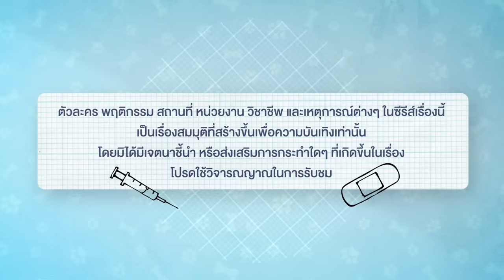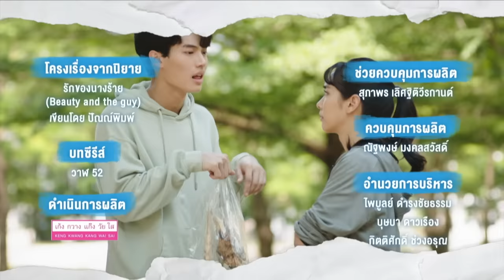[Eng Sub] Devil Sister แอ๊บร้ายให้นายไม่รัก | EP.5 [1/4]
“ไอริณ” สาวสวยมากความสามารถ กรรมการผู้บริหารบริษัท “บรรณสรณ์” ผู้ถูกคนรอบข้างยกให้เธอเป็น “นางร้าย” เพราะนิสัยเอาแต่ใจ และไม่กลัวใคร แต่สิ่งที่เธอแสดงออกเป็นเพียงแค่การ “แอ๊บ” เพราะแท้ที่จริงแล้ว เธอเพียงอยากให้ “อิน” น้องสาวที่อายุน้อยกว่าเธอถึง 7 ปี เป็นที่รักจากคนรอบข้าง และโดดเด่นขึ้นมา แต่ถึงเธอจะแอ๊บเป็นนางร้ายยังไง ก็ไม่สามารถทำให้ “น้ำชา” น้องชายข้างบ้านหยุดรักเธอได้
ไอริณ และน้ำชา เคยแอบคบกันตั้งแต่สมัยยังอยู่ในวัยเรียน และด้วยเหตุผลบางอย่างทำให้ไอริณขอเลิกกับน้ำชา น้ำชาเสียใจมาก โดยไม่รู้เหตุผลว่าเลิกเพราะอะไร เมื่อเวลาผ่านไป น้ำชาเรียนจบเป็นสัตวแพทย์ได้สำเร็จ และเข้ามาทำงานที่โรงพยาบาลสัตว์

ตลอดเวลาที่ทั้งคู่ไม่ได้พบกัน น้ำชาไม่เคยลืมไอริณเลย จนทั้งคู่กลับมาพบกันอีกครั้ง น้ำชาเลยมาตื๊อเพื่ออยากกลับมาสานสัมพันธ์ต่อ และทําทุกอย่างเพื่อที่จะคบกับไอริณอีกให้ได้ แต่ไอริณไม่เชื่อว่าน้ำชาจะรักเธอ น้ำชาจึงต้องพิสูจน์ให้ไอริณเห็นว่าเขารักเธอจริง
แต่การเริ่มต้นความรักครั้งใหม่กับคนเดิมของน้ำชาในครั้งนี้มีอุปสรรคมากมาย ทั้ง “อิน” น้องสาวของไอริณ ที่แอบชอบน้ำชามาตั้งแต่แรก พยายามขัดขวาง และทำให้ไอริณกับน้ำชาเข้าใจผิดกันโดยร่วมมือกับ “จิน” ทนายหนุ่มประจำตระกูลของไอริณ ที่สร้างสถานการณ์ให้ตนได้ช่วยเหลือไอริณ เพื่อทำให้คุณปู่ และไอริณเชื่อใจ และยังมี “พลอยจันทร์” เจ้าของฟาร์มสุนัขที่พยายามเข้ามาช่วยเหลือน้ำชาในเรื่องธุรกิจ และพัฒนาโรงพยาบาลสัตว์ให้ดีขึ้น โดยมีสุนัขคู่ใจอย่าง “แอ็กชั่น” เป็นข้ออ้างในการใกล้ชิดกับน้ำชา
ความรักที่เหมือนจะง่าย แต่ก็มีปัญหามากมายทั้งเรื่องครอบครัว เรื่องงาน หรือแม้แต่เพื่อนสนิทคนใกล้ตัวก็วนเวียนมาทำให้ความรักครั้งนี้ยากขึ้นไปอีก เรื่องราวความรักของทั้งสองจะลงเอยอย่างไร

พีชญา วัฒนามนตรี รับบท  ไอริณ
เมธวิน โอภาสเอี่ยมขจร รับบท  น้ำชา
ศุภกร ศรีโพธิ์ทอง  รับบท  จิน
กัญญรัตน์ เรืองรุ่ง  รับบท  อิน
นิรุตติ์ ศิริจรรยา  รับบท  อนล
อาภาศิริ นิติพน  รับบท  ประภา
พลวัฒน์ มนูประเสริฐ รับบท  ชนินทร์
พลอย หอวัง  รับบท  น้ำตาล
กันติชา ชุมมะ  รับบท  พลอยจันทร์
ภัชธร ธนวัฒน์   รับบท  แป้ง

กำกับซีรีส์  เอกสิทธิ์ ตระกูลเกษมสุข, พรรณทิพย์ วิบูลย์ธรรม

ติดตาม Devil Sister แอ๊บร้ายให้นายไม่รัก

ไม่คาดหวัง ไม่ผิดหวัง (Expect Nothing) Ost.Devil Sister แอ๊บร้ายให้นายไม่รัก - Win Metawin
ยิ่งร้ายยิ่งรัก (HEARTLESS) Ost.Devil Sister แอ๊บร้ายให้นายไม่รัก - Min Pechaya

Subtitles
Korean : @winkorsub
Arabic : Aya
Spanish : BrightWin Story & CherryBomb Subs.
Spanish (Latin America) : @brightwinLAT
French : didinelowin and winfrance21.
Portuguese (Brazil) : @gmmfanbrasil and @portalbrightwin.